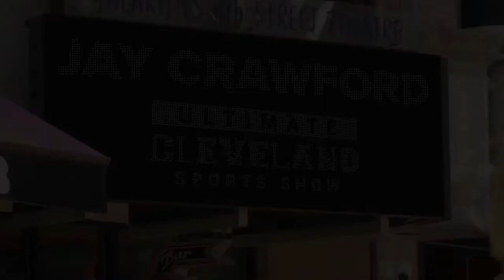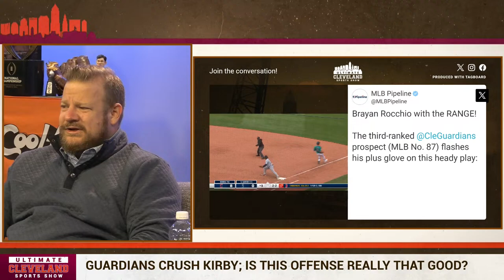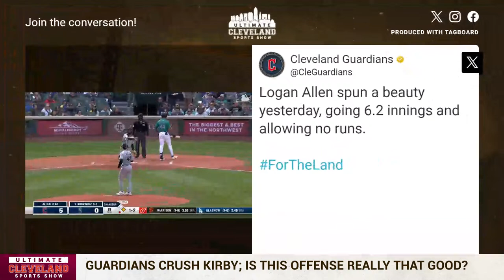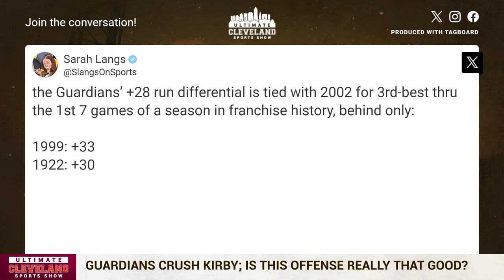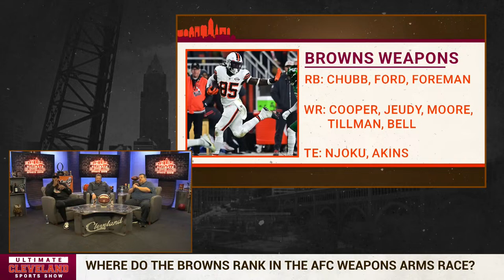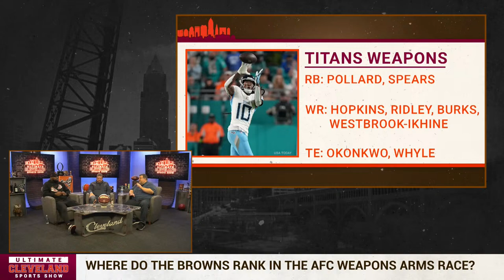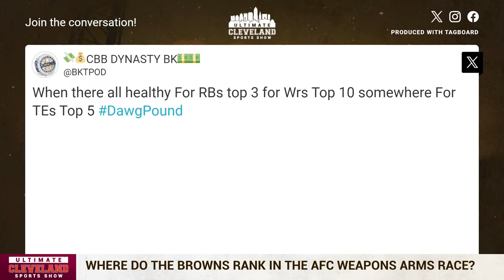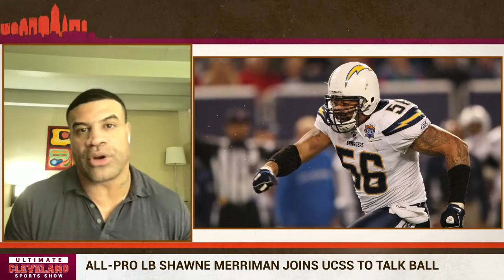The Cleveland Guardians CRUSHED a very good pitcher yesterday & the Cavs laid an egg on National TV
George Kirby is a very talented pitcher. The Cleveland Guardians did not care.

Jose Ramirez, Josh Naylor & Andres Gimenez led the offensive surge as Stephen Vogt's team improved to 5-2 on the season with 2 series wins. Is this offense better than we thought it could be already?

The Cleveland Cavaliers laid an egg on ESPN last night, falling to the Suns 122-101. Donovan Mitchell doesn't look healthy yet and as a whole, the team's offense sputtered on the second night of a back-to-back. If Mitchell isn't healthy, why is he out there right now? Should the Cavs run their offense through Evan Mobley for the rest of the season?

The Houston Texans added Stefon Diggs on Wednesday, making the arms race in the AFC that much tighter. Where do the Cleveland Browns stack up in the arms race as it currently stands?

Patrick Peterson says the Browns are the team he's most looking forward to watching in 2024. Are too many people jumping on the Browns bandwagon now?

Shawne Merriman joins the show to talk all things football.

Plus, who was the last Cleveland athlete you were 100% sure would turn into a star before they ever stepped on the court/field? And more importantly... we're you right about that guys potential?